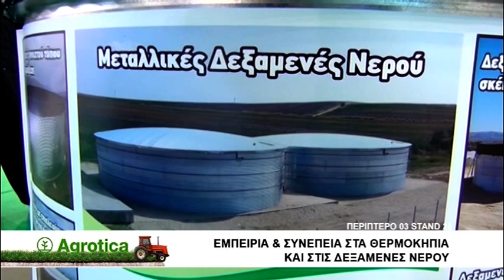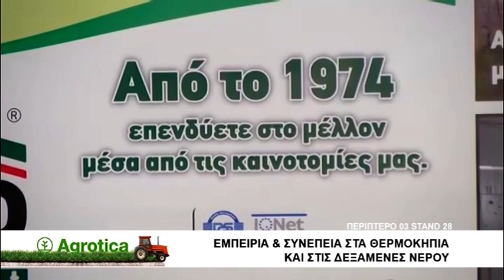ASKOMET | ΕΝΑ ΜΕ ΤΗΝ ΓΗ | AGROTICA 2018